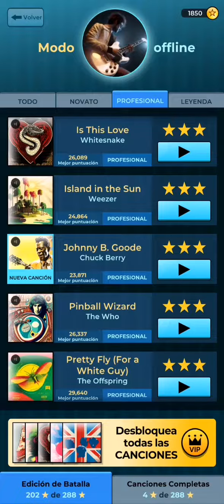Guitar Band | Johnny B. Goode | Chuck Berry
Gameplay de Guitar Band: Rock Battle